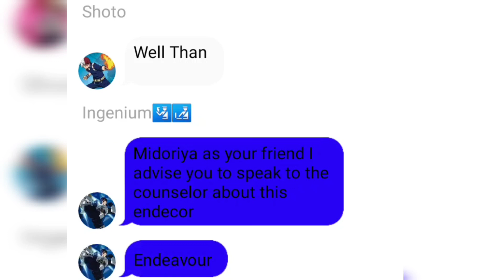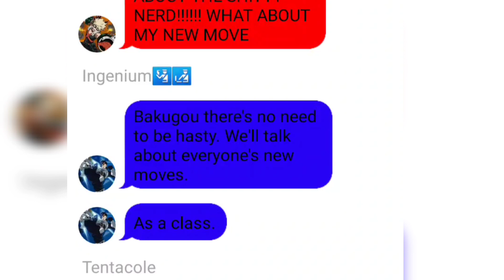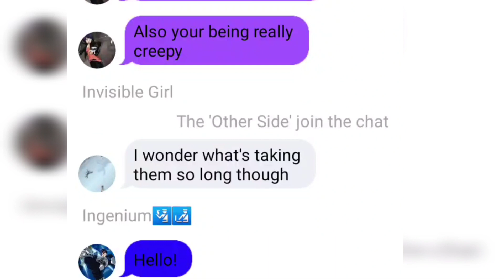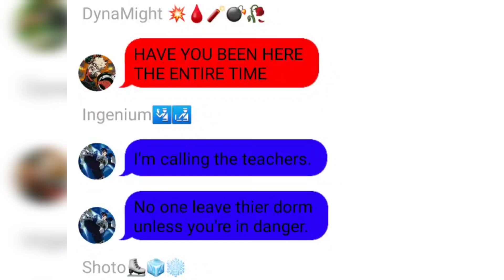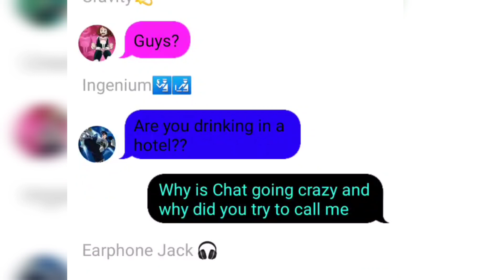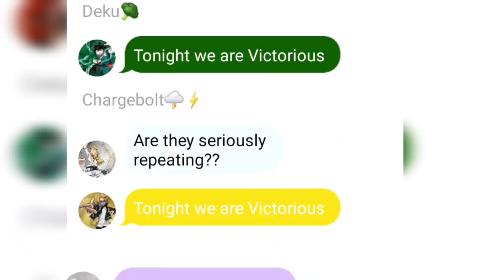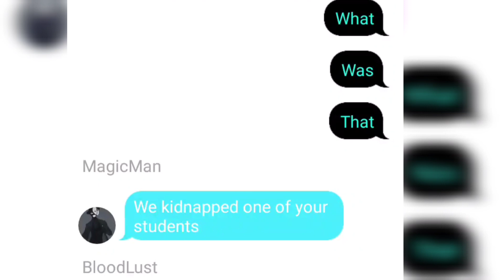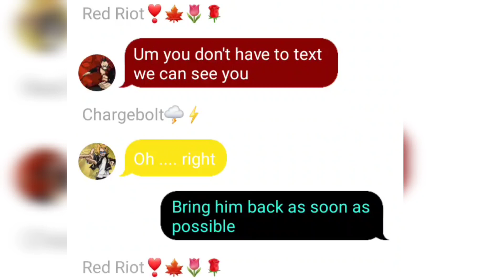MHA Victorious Addict Lyric Prank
My Hero Academia Victorious Addict mashup lyric prank. I'm so happy this is the Frist time doing this and there are many songs I want to hear. But literally no one does the songs I want so I'm doing my own!
I would like to announce that if we get 600 Subs I may (or may not depending if you guys want it) begin streaming games, and going Live.
If you liked this and you want more, please consider leaving a like! Thank you for checking out my videos. If you want to see something I do requests. Thank you again for watching my shitty videos!

All of my content is 13 and up